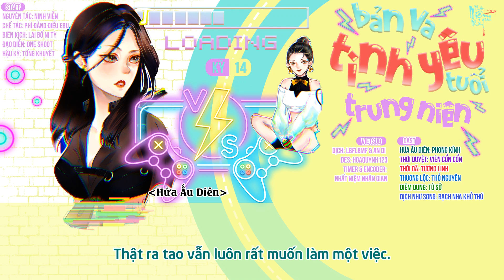[Bách Hợp - KTT][Vietsub] Bản Vá Tình Yêu Tuổi Trung Niên - Kỳ 14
⚡BẢN VÁ TÌNH YÊU TUỔI TRUNG NIÊN⚡
Nguyên Tác: Ninh Viễn

⚡STAFF⚡
Chế Tác: Phí Đằng Điểu EBU
Biên Kịch: Lai Bố Ni Tỳ
Đạo Diễn: One Shoot
Hậu Kỳ: Tống Khuyết

⚡CAST⚡
Hứa Ấu Diên: Phong Kính
Viên Cổn Cổn: Thời Duyệt
Tương Linh: Thời Dã
Thương Lộc: Thỏ Nguyên
A Can: Tử Sở
Dịch Như Song: Bạch Nha Thử Khứ

⚡END⚡
Khủng Hoảng Của Thiếu Nữ Tuổi Trung Niên
Trình bày: Ti Diêu

⚡VIETSUB⚡
Dịch: LBFLBMF & An Di
Des: hoaquynh123
Timer & Encoder: Nhất Niệm Nhân Gian